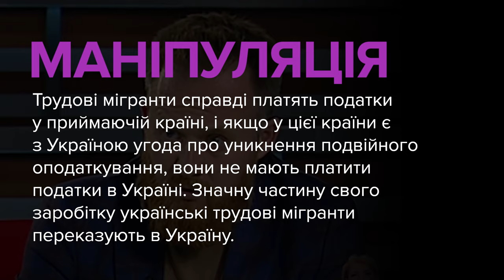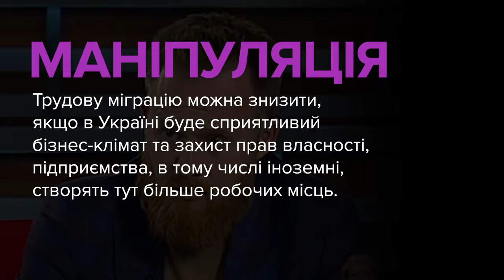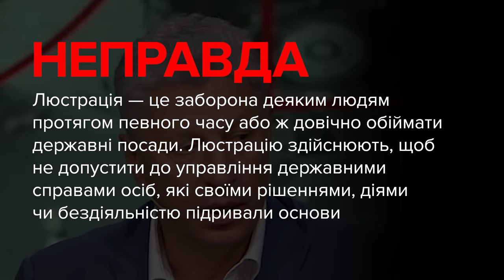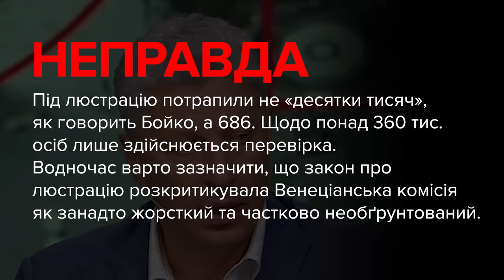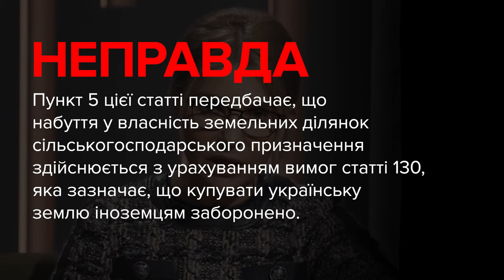Брехня від політиків. Камельчук, Бурміч, Бойко, Тимошенко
00:00 — Юрій Камельчук, депутат, «Слуга Народу»:
«Вони (інші країни — ред.) беруть наші робочі руки, а взамін нічого не дають».

01:16 — Анатолій Бурміч, депутат, ОПЗЖ:
«30 серпня (відбудеться зустріч Зеленського та Байдена – ред.) нам скажуть, хто в нас дах справжній і якою мірою, дах нам намалює шлях наш, тому що ми під зовнішнім управлінням, і базуючись на цьому шляху, ми будемо далі розвиватися».

02:06 — Юрій Бойко, депутат, ОПЗЖ:
«Під нього ж (закон про люстрацію — ред.) потрапили десятки тисяч людей, єдина провина яких була в тому, що вони обіймали якісь посади у період, коли президентом був Віктор Янукович. Переважна більшість із них працювали чесно та добросовісно і тільки через те, що вони потрапили в цей період, їх позбавили можливості займати далі державні посади».

03:26 — Юлія Тимошенко, депутатка, «Батьківщина»:
«22 стаття пункт 5 старого закону, нашого Земельного кодексу, написано, цитата: «землі сільськогосподарського призначення не можуть передаватися у власність іноземцям». Все. Тепер, нова редакція: цей пункт скасований. Повністю. Скажіть, це що, обман? Це обман. Я хочу сказати вам, що це обман. Тому що вони скасували цей пункт для того, щоби продавати землю іноземцям».